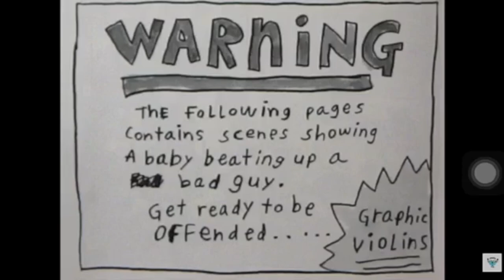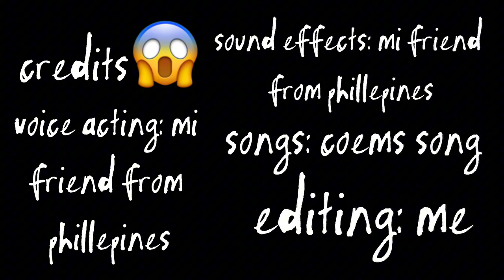Book Trailer: Super Diaper Baby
for scool😡